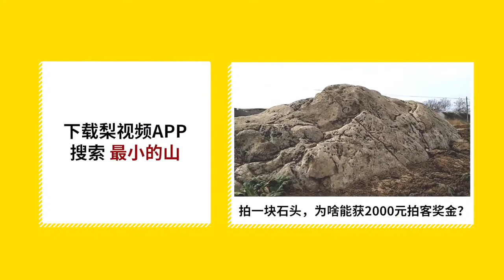おばあちゃんが孫娘を連れ高速道路で歩き回る＃老太带孙女上高速路挖野菜＃Grandma superhighway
中国の新疆ウイグル自治区・伊寧市で6日、おばあちゃんが孫娘を連れて高速道路を歩き回り警察に保護されるハプニングが発生した。おばあちゃんは高速道路の付近に住んでおり、高速道路に自生している山菜が手つかずのままに放置されていることに気が付き、食べるために孫を連れて山菜採りをしていた。警察はおばあちゃんを注意した後、パトカーで自宅の周辺まで送り届けた。